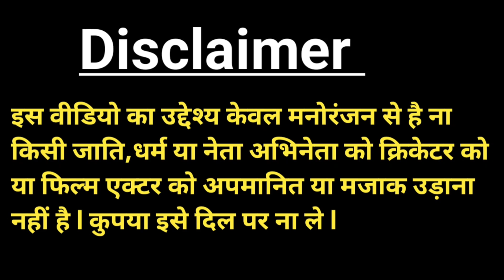Comedy Video 🤣 l हंस हंस कर पेट फूल जायेगा l Narendra Modi Asaduddin Owais Yogi Adityanath Rahul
comedy video
cartoon video